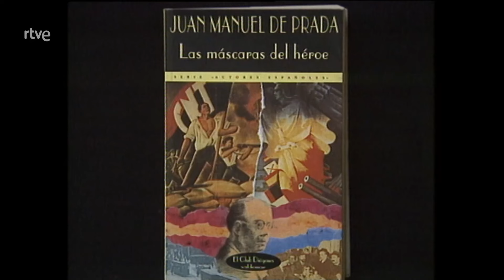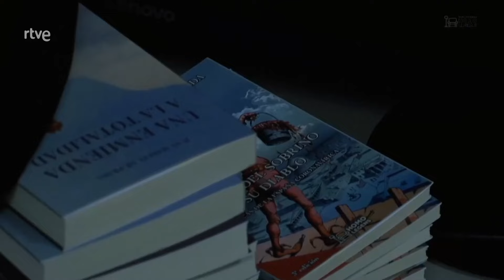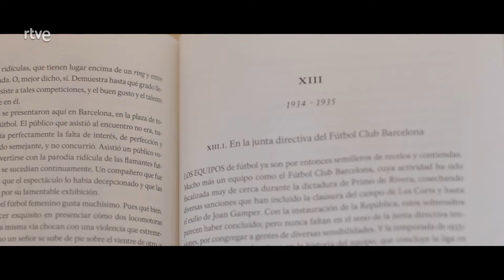Juan Manuel de Prada - Plano general | La2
El escritor, crítico literario y articulista Juan Manuel de Prada denuncia que los medios de comunicación están expulsando al "hombre de letras y a la persona no adscrita" y que se trató de oscurecer su carrera por ser una persona molesta por sus ideas “radicalmente antisistémicas". El escritor afirma que España le “duele” porque la ama, y “por su degradación institucional, social, cultural y moral".